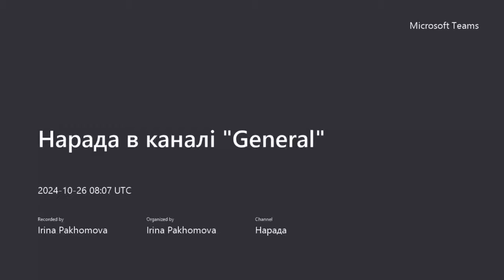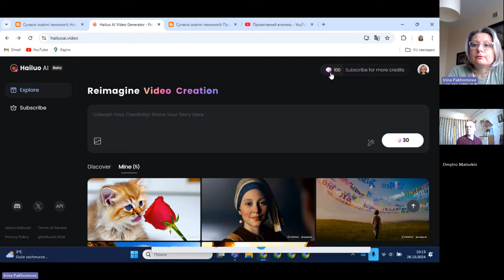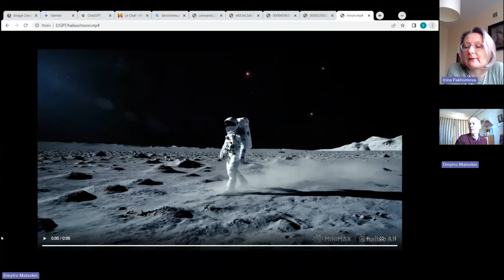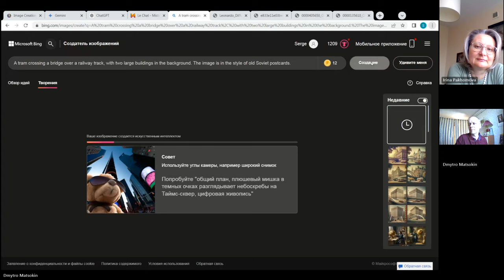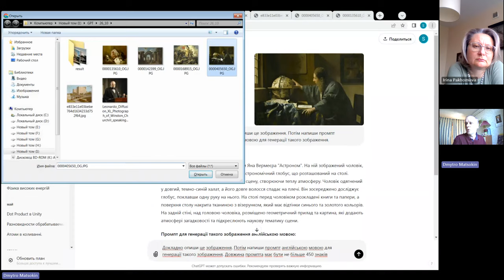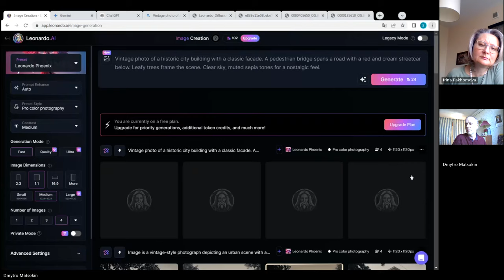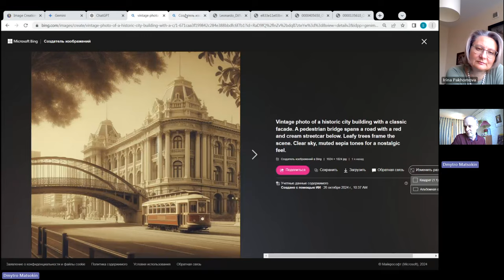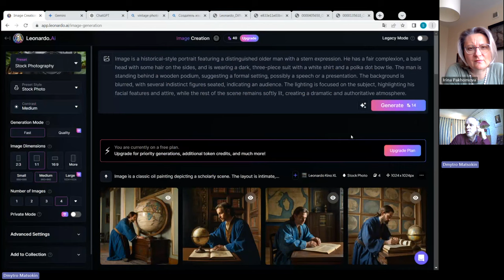Проактивний педагог. Досліджуємо штучний інтелект: Hailuo AI, Leonardo AI, Bing, Gemini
Відбулась наступна зустріч у новому другому сезоні. В рамках проєкту "Проактивний педагог" розглядали можливості ресурсів: Hailuo AI, Leonardo AI, Bing, Gemini
Hailuo AI